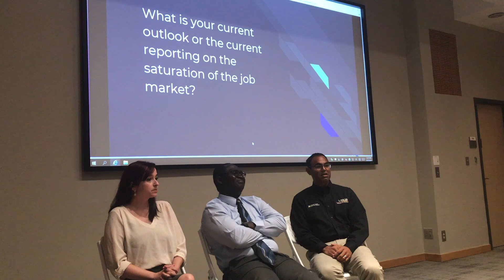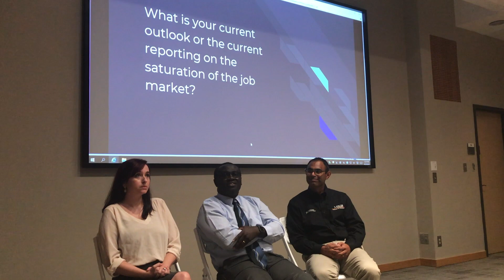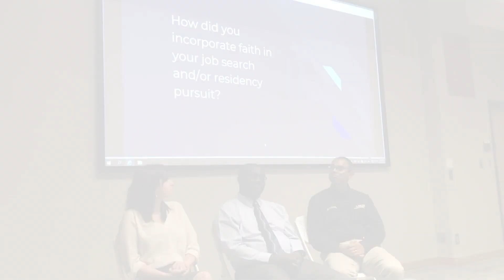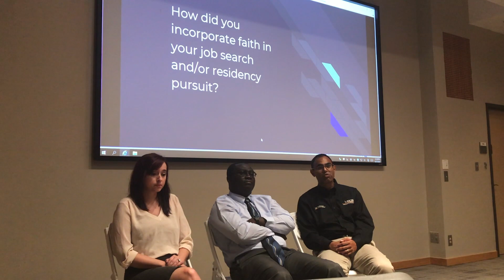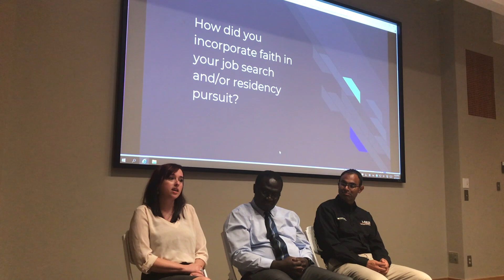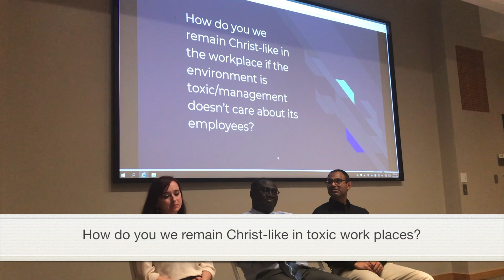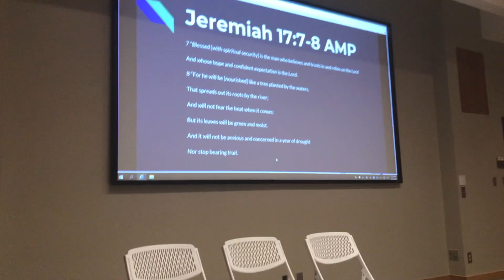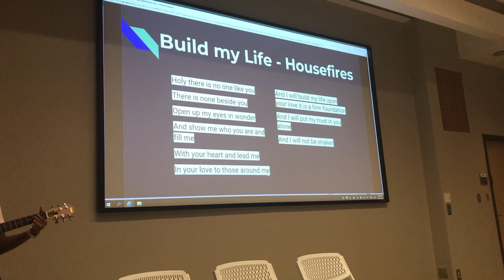Pharmacy Job Market Saturation... Let's Talk About It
Anyone that is interested in pharmacy has heard that the job market is saturated. Check out this panel discussion to have a renewed outlook and perspective on this topic from a believer's standpoint.

StayConnected!
I N S T A G R A M: @staynwoke
T W I T T E R: @staynwoke